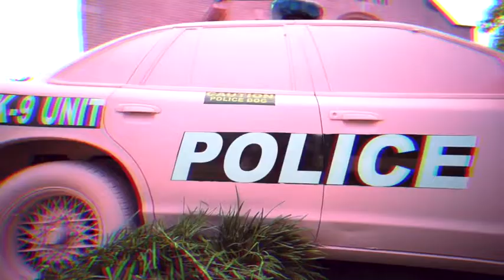LA KENZIE - HEARD (shot by @irickimagesproductions8936 )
LA Kenzie - Heard official video

follow LAK;